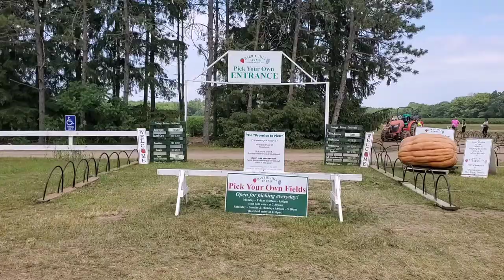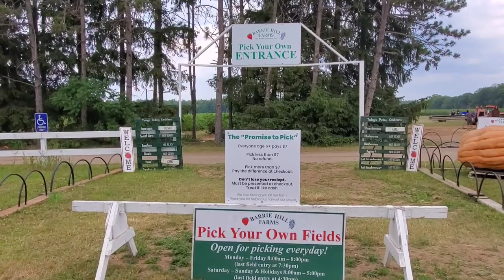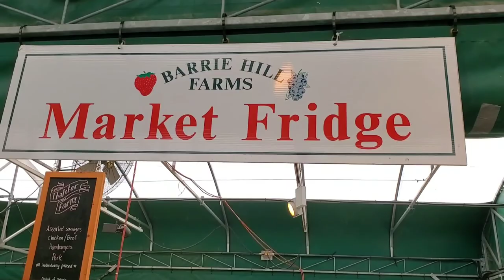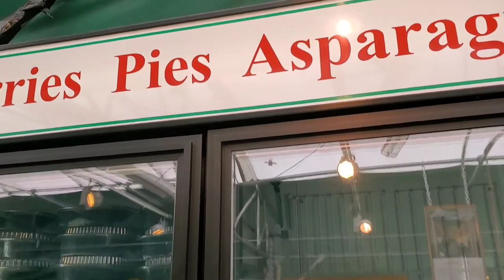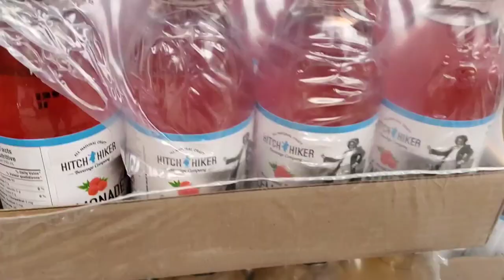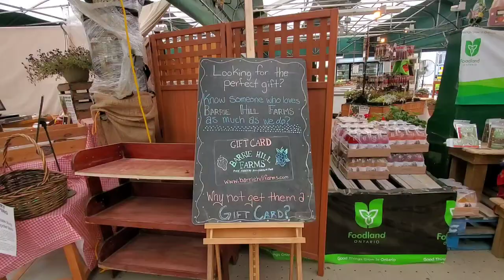Barrie Hill Farms Family Adventures strawberry barrie pickingfruit family vlog